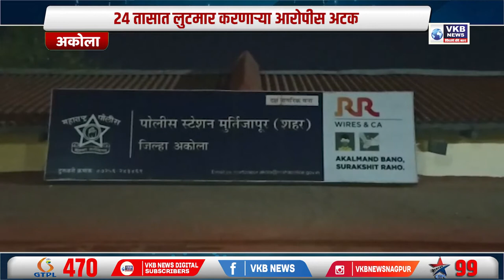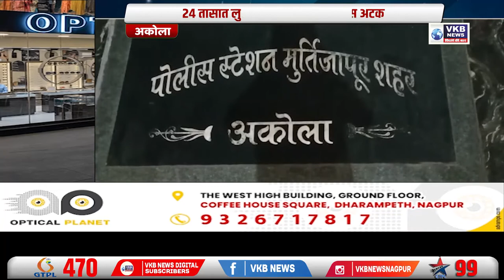२४ तासात लुटमार करणाऱ्या आरोपीस अटक